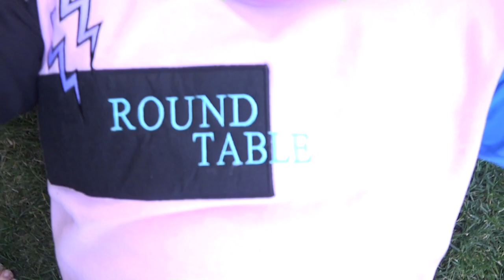Death Note Episode 19 "Matsuda" REACTION/REVIEW